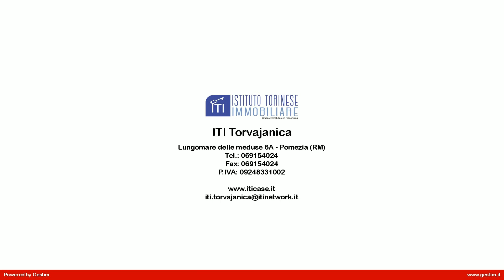APP.TO TRILOCALE in Vendita a Pomezia (RM)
Appartamento trilocale in vendita a Pomezia, precisamente in via Ugo La Malfa, quinto piano con ascensore, composto da salone con accesso al  terrazzo,cucina abitabile con accesso sul balcone, due camere da letto con finestra, doppi servizi con finestra, terrazzo balcone,posto auto coperto.

Limmobile è dotato di riscaldamento autonomo con caldaia a gas ubicata all'esterno,
Quinto piano con basse spese condominiali; la metratura è di 100 mq circa.

Questo appartamento in vendita a Pomezia,  a pochi km da Ostia, Roma, Ardea, Aprilia Castelli Romani.